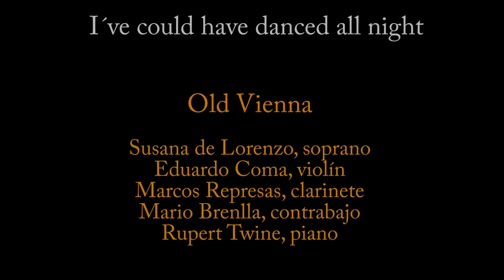I Could Have DAnced All Night - F. Loewe/A. J. Lerner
Susana De Lorenzo & Grupo Old Vienna